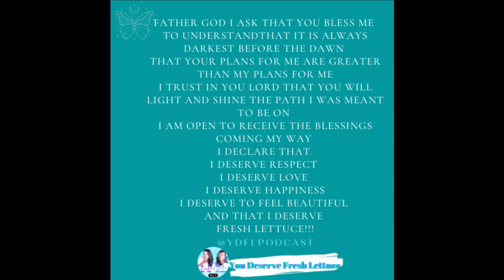SEASON 1 FINALE - THE TRUTH BEHIND YOU DESERVE FRESH LETTUCE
WELCOME TO EPISODE 45:  In this episode of the YOU DESERVE FRESH LETTUCE (YDFL) podcast, hosts Rachel & Delia celebrate the season 1 finale of You Deserve Fresh Lettuce and share special moments along the way. Take a journey with two long time friends who have been there and done that! With over 30 years of combined experience with marriage, divorce, single motherhood, and doing the work on themselves to thrive in the face of challenges.  Guided by faith and friendship, Rachel and Delia share their most difficult and many hilarious lessons learned about divorce and faith, while sipping coffee and tequila... so of course it was a natural next step to name the show You Deserve Fresh Lettuce!!  Starting with this episode, each show will end with a mantra created by Rachel & Delia for you to say out loud and with absolute faith that everything may appear to falling apart when in fact it is falling together for your greater good!
MANTRA CREATED BY RACHEL & DELIA AS A GIFT TO YOU:  Father God I ask that you bless me to understand  that it is always darkest before the dawn  that your plans for me are greater than my plans for me  I trust in you Lord that you will light and shine the path I was meant to be on  I am open to receive the blessings coming my way  I declare that  I deserve respect  I deserve love  I deserve happiness  I deserve to feel beautiful  and that I deserve fresh lettuce!!! Xo R&D
Episode analytics